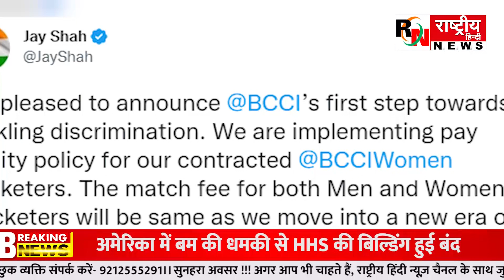भारतीय महिला क्रिकेटर पर अब होगी पैसे की बारिश